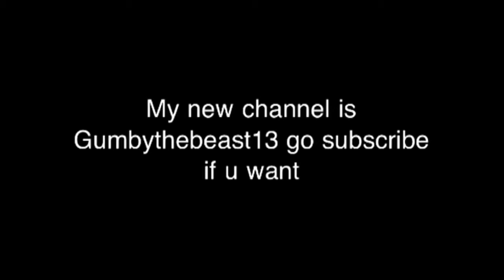My new channel Gumbythebeast13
Go check It out now!